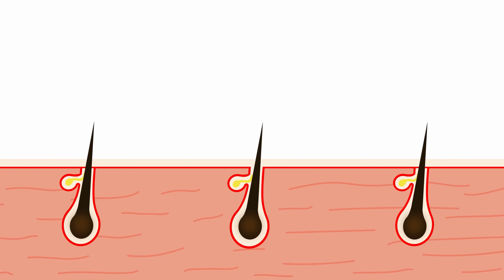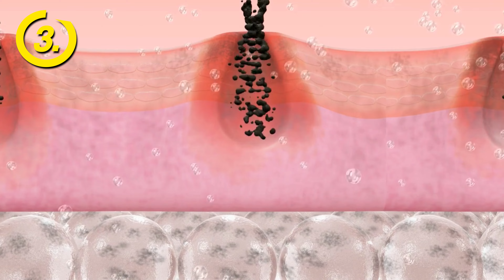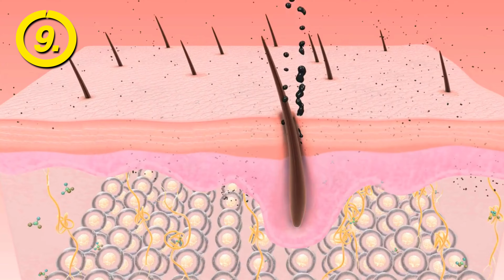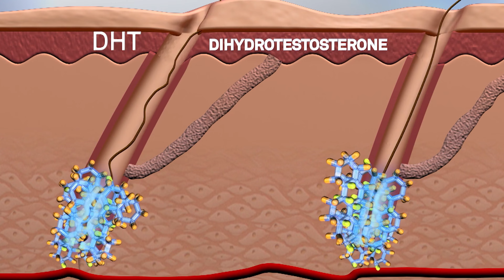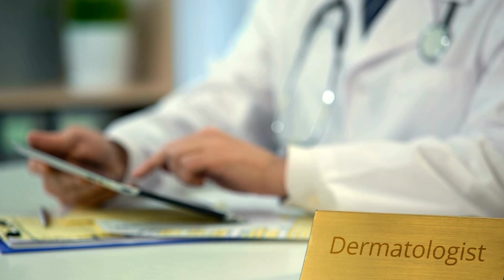3 Steps to Cure Hair Fall Naturally!